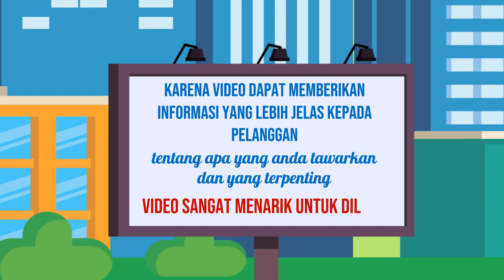Spesialis edit video untuk iklan contextual, Ahli edit video untuk iklan testimonial, di Bengkulu0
Jasa Edit Video Promosi / Spesialis edit video untuk iklan contextual, Ahli edit video untuk iklan testimonial, di Bengkulu0 atau

Daftar Isi
00:00 - Cara Edit Video Iklan Jasa edit video untuk iklan experiential marketing,
00:10 - Contoh Iklan Promosi Ahli edit video untuk iklan social media advertising
00:30 - Contoh Video Promosi Editor video untuk iklan online video marketing,
00:40 - Contoh Konten Branding Jasa edit video untuk iklan video production,
00:50 - Resep Makanan Sop Buntut, Rujak, Ikan Bakar, Mie Goreng,